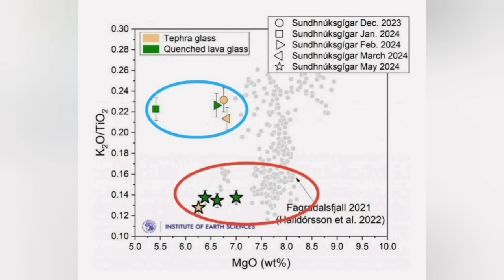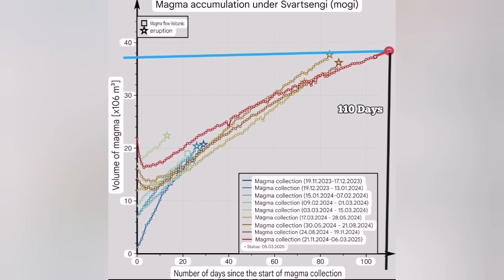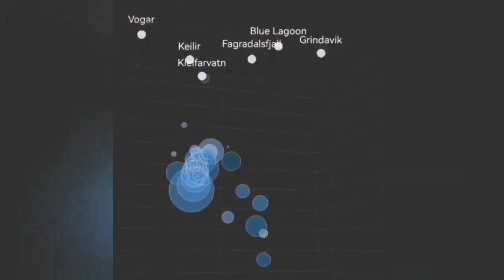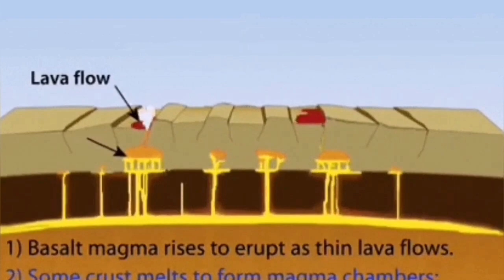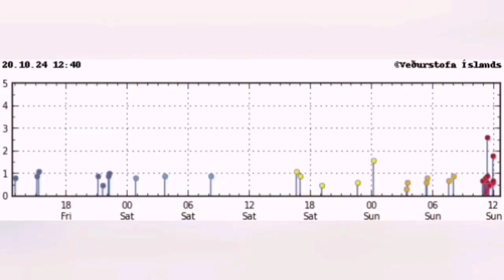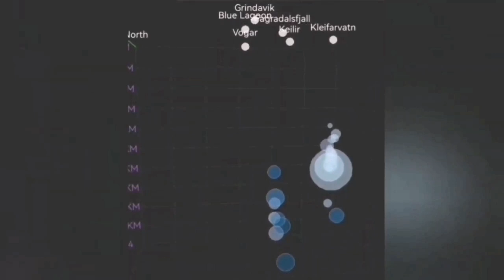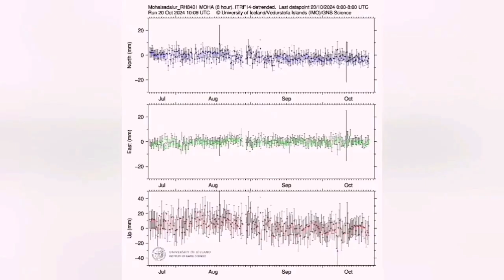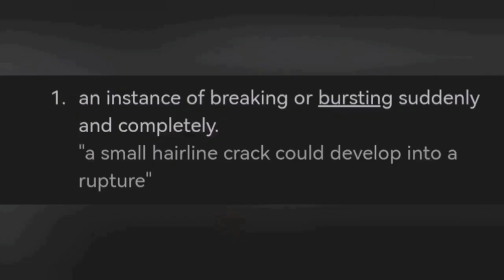Iceland Volcano 20 March Svartsengi Eruption, Svartsengi & Krysuvik Volcanic Systems Both May Erupt